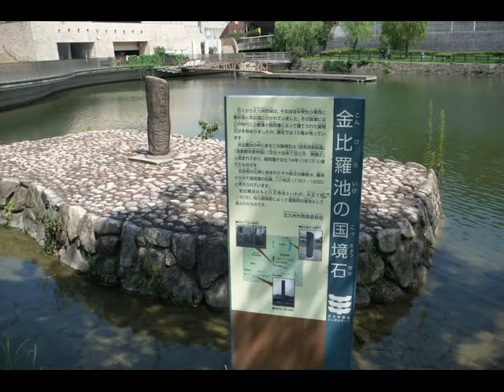九月の北九州中央公園 ③ 北九州市戸畑区 他 風景写真帖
九月の光と影の独特な雰囲気はありますが、何回か
訪問していますと、撮るポイント＝ピンポイントが決
まるような公園の造形であります。それを打破すべき
ではありますが、残暑厳しく、冒険心が湧かず、失礼
いたします。